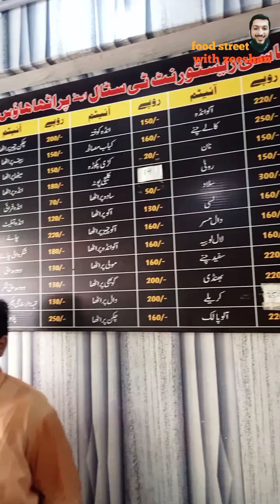abbasi restaurant | delicious food | food street with zeeshan